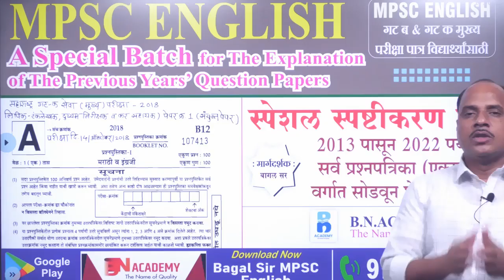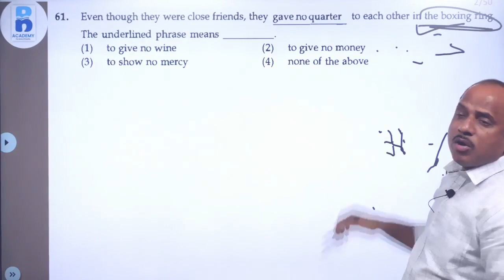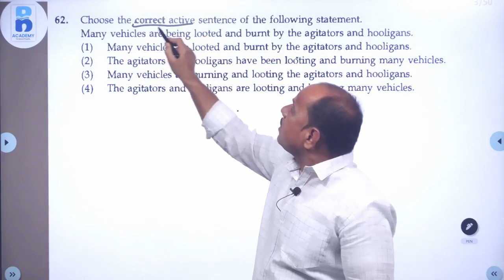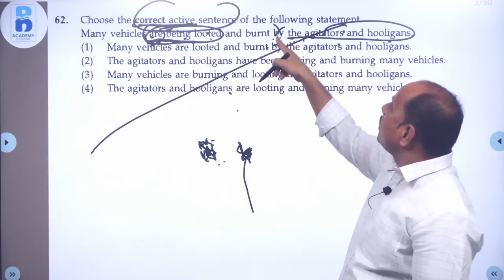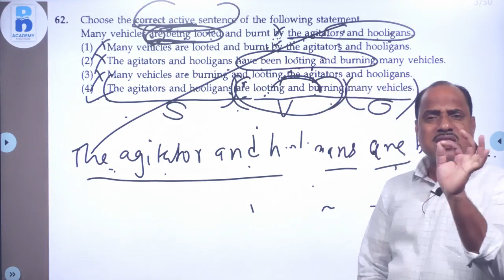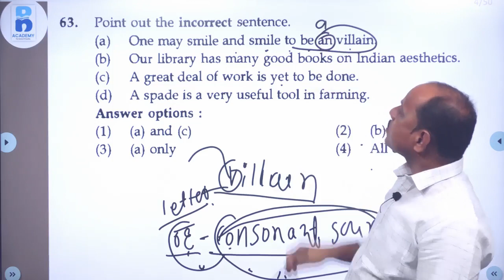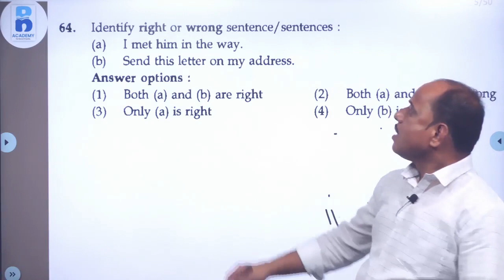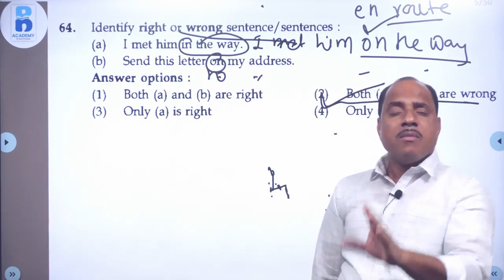MPSC ENGLISH || Group C Main Exam (गट क मुख्य परीक्षा ) 2018 Explanation & Analysis [By Bagal sir]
1⃣ Digital course on Digital board.

2⃣ Conceptual and quality
 Education.

👉App चे नाव : Bagal sir MPSC English

Course link:-